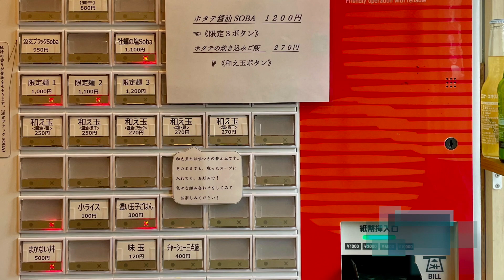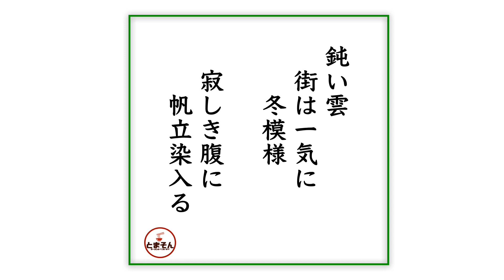麺処 源玄（東京・阿佐ヶ谷）ホタテ醤油SOBA ＋ 和え玉ブラック ＋ サッポロラガービール赤星 〜ラーメン食べて詠います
「まさにホタテを旨さ充満！醤油味とのマリアージュ！唯一無二なホタテそば！阿佐ヶ谷に爆誕！」・・・という感動の嵐！。帆立に拉麺っていいじゃないですか！そして思いっきりよい出汁加減も痛快かと。こちらはそんな限定が面白い上に和え玉のバリエーションがやっぱり素晴らしいです。阿佐ヶ谷駅からほど近いし、◯ログ百名店にも負けない旨さと質実さですよ。ずっとワンオペでこのバリエーションの豊かさは凄いっていつも思ってます。とてもフレンドリーだし入りやすいし、阿佐ヶ谷で拉麺一杯なら激しくオススメ！